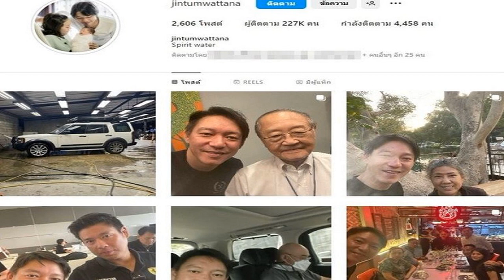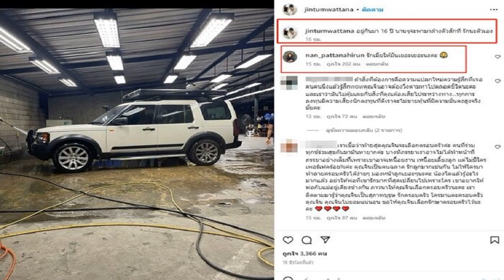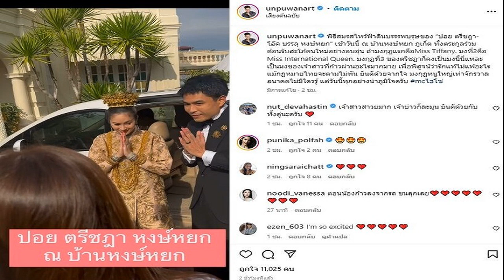ส่งกำลังใจสุดเศร้า เฌอปราง ไม่ได้ไปร่วมงานวันนี้ หลังสูญเสีย ฌาน น้องชาย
ขอทำทุกอย่างเป็นการภายในครอบครัวก่อน ขอบคุณทุกๆกำลังใจ แฟนคลับส่งกำลังใจสุดเศร้า เฌอปราง ไม่ได้ไปร่วมงานวันนี้ หลังสูญเสีย “ฌาน” น้องชาย

หลังจากเมื่อช่วงดึก วันที่ 1 มีนาคม 2566 ฌาน อดีตนักกีฬาโบว์ลิ่งทีมชาติดาวรุ่ง น้องชาย “เฌอปราง” สมาชิก BNK48 รุ่น 1 ปัจจุบันเป็นผู้จัดการวง BNK 48 พลักตกคอนโดมิเนียมหรูย่านธนบุรี เสียชีวิต เบื้องต้นตำรวจอยู่ระหว่างสอบปากคำเพื่อนผู้ตาย เพื่อหาสาเหตุที่แน่ชัด และเตรียมส่งร่างไปผ่าพิสูจน์ที่ฝ่ายนิติเวชศาสตร์ โรงพยาบาลจุฬาลงกรณ์ สภากาชาดไทย ก่อนประสานญาติให้รับศพไปประกอบพิธีทางศาสนาต่อไปนั้น
ขณะที่อินสตาแกรมของ เฌอปราง ในโพสต์ล่าสุด เมื่อวันที่ 28 ก.พ.66 ก่อนจะมีข่าวน้องชายเสียชีวิต หลังทราบข่าวการจากไปของ ฌาณ อย่างกะทันหัน แฟนคลับจำนวนมากได้เข้ามาคอมเมนต์ร่วมแสดงความเสียใจจำนวนมาก ขณะที่ วันที่ 1 มีนาคม 2566 มีการโพสต์สตอรี่เป็นภาพสีดำ พร้อมข้อความแจ้งด้วยว่า วันนี้เฌอไม่ได้ไปร่วมงานนะคะ โดยเป็นแอดมินเข้ามาแจ้งข่าวการยกเลิกงานดังกล่าวกับแฟนๆ
ล่าสุดทางประชาสัมพันธ์ บริษัท อินดิเพนเด้นท์อาร์ทิสท์เมเนจเม้นท์ จำกัด หรือ I AM (ไอแอม) บริษัทบริหารจัดการดูแลศิลปินวง BNK48 เผยว่า เฌอปราง ฝากแจ้งสื่อมวลชนว่าวันนี้ไม่ได้ไปร่วมงานตามแผนตารางงานของวง BNK48 ขอทำทุกอย่างเป็นการภายในครอบครัวก่อน พร้อมขอบคุณทุกๆ กำลังใจที่ส่งมาให้